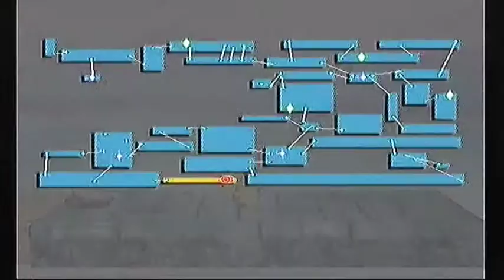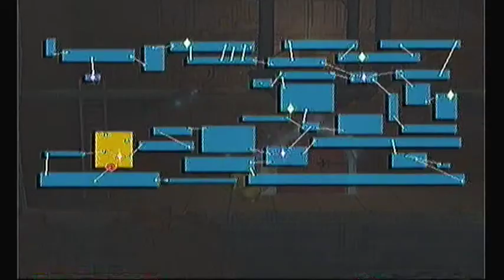Let's Co-op Play Subspace Emissary! Stage 31 (Part 8)! - The Circle Is Complete!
We complete the circle and learn where the fights we missed are.